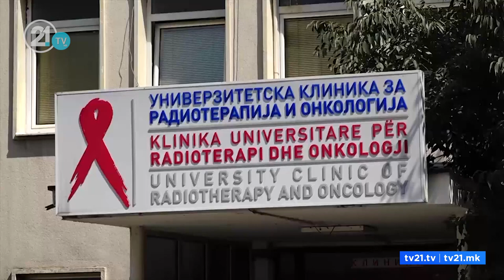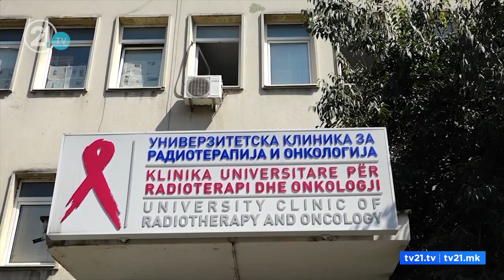Продолжи распитот за клиниката за онкологија – пред анкетната комисија функционери на ФЗО